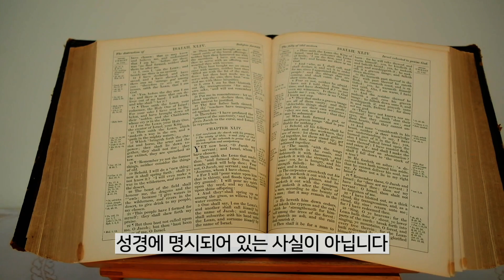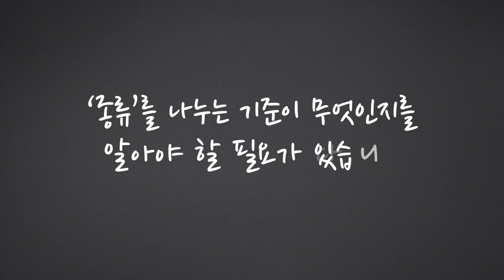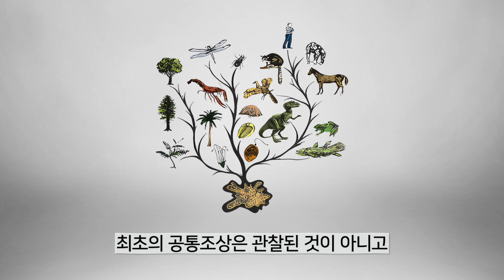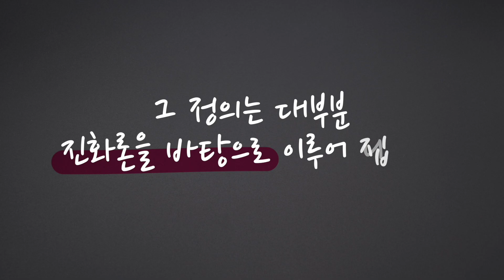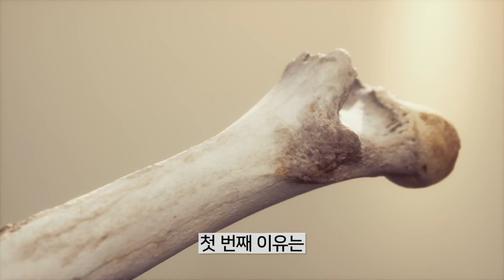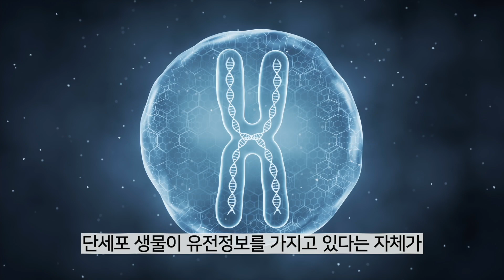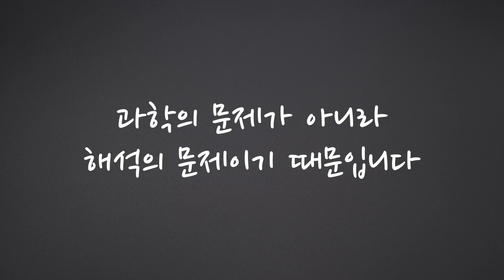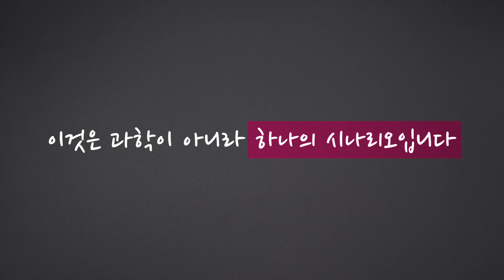잘잘법 영상을 보고. 2 / 나는 어떤 이유로 진화를 부정하는가?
▶ 여러분의 소중한 후원은 영상 제작 및 교육선교와 채널 성장에 큰 도움이 됩니다
     채널 후원하기 :
     카카오뱅크 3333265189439 이XX

▶ 게시판 및 댓글에 대한 안내

본 채널은 진화와 창조에 관련한 논쟁을 유발하기 위해 만든 채널이 아닙니다.

진화와 창조에 관련한 논쟁은 어떠한 팩트를 제시해도 결론이 나지 않는 싸움으로 변질될 수 있습니다.
믿음에 관련한 논쟁이기 때문입니다.

따라서 본 채널의 게시판을 통해 논쟁을 유발하거나 의도적인 폄훼 또는 악의적 공격을 염두에 둔 글을 작성하는 경우에는 삭제 처리 될 수 있습니다.

본 채널은 하나님에 대한 믿음을 가진 분들에게 팩트에 기반하여 확실하고 견고한 믿음과 신앙을 다져가는데 도움을 드리기 위해 만들었습니다.

성경의 역사성을 믿고 하나님에 대한 믿음을 가진 분들에게는 보다 더 객관적인 사실과 진화론이 주장하는 문제에 대한 내용을 이해하는데 도움을 주기 위한 채널입니다.

본 채널의 영상을 보시고 창조신앙과 진화론의 주장에 대한 생각에 대해 본인 스스로 선택하고 결정하시면 됩니다.

다시 말씀드리지만 의도적으로 논쟁을 유발하는 댓글이나 폄훼성 글은 삭제처리 될 수 있음을 알려드립니다.